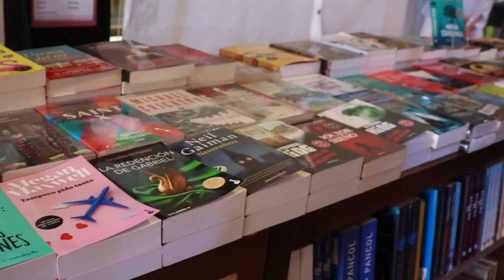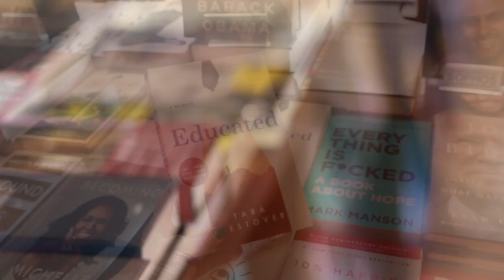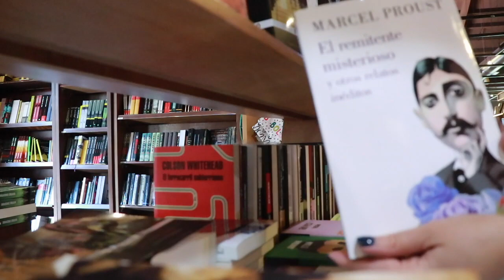BOOK HAUL - ¡Vamos a comprar libros! (VIDEO No. 15)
Hola amig@s

Hoy quiero que me acompañes a la librería @sophoslibros

Libros:
- A poem for everyday of the year
- Crimen y castigo de AUSTRAL
- Rojo y negro de AUSTRAL

Les dejo el enlace para la música por si les interesan estas canciones y donde podran encontrar muchísimos títulos más. 👇🏻